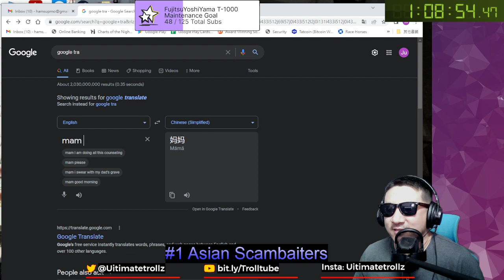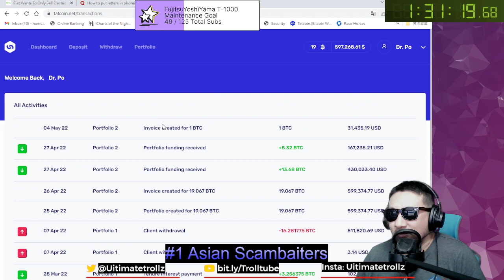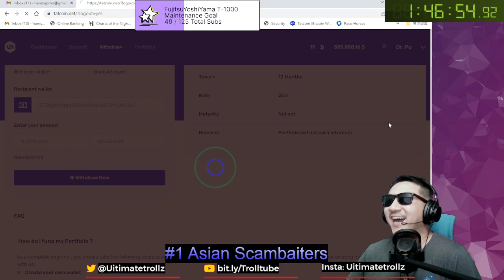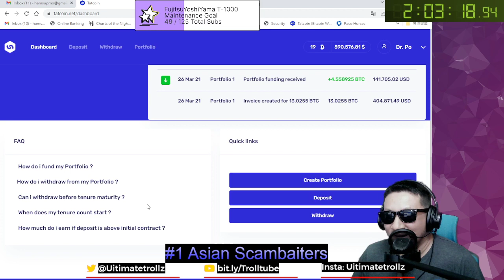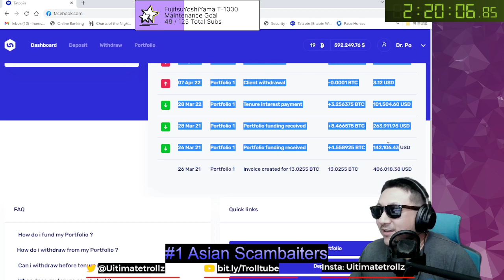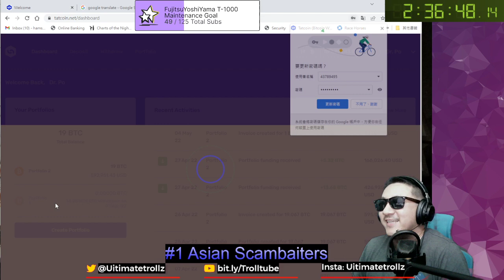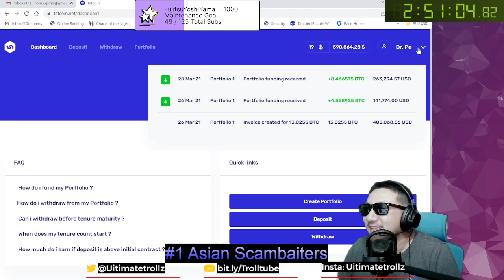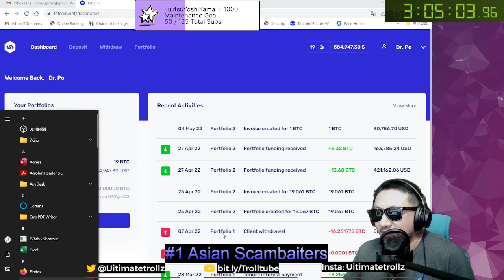Scammer "Mark Wilson" Ep 3 - How Much Can He Throat? [Spoiler: A lot]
This guy came back for more.  I mean, wouldnt you for $500,000?  This guy is too easy to scambait.